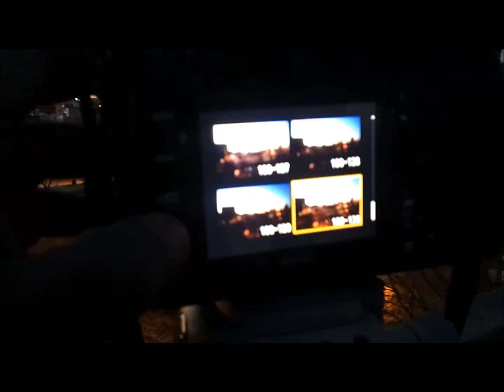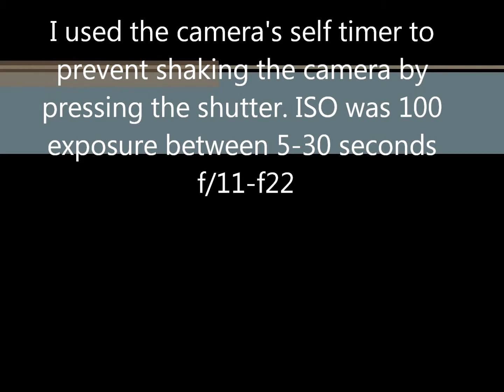Sunset Skyline Photo shoot - video+images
out in the cold doing what i love to do most.